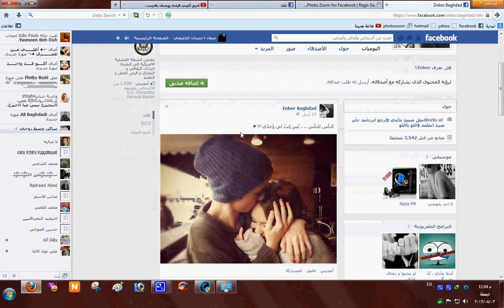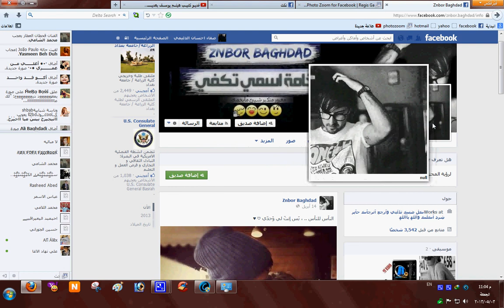شرح كيفية سرقة الصور الشخصية المغلقة على الفيس بوك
تكبير صور الصفحات او البيجات
او عند وضع زر الفارة على اي صورة سوف تعرض بشكل كبير
تحياتي لكم
كروب : برامج كمبيوتر
بأدارة : صفاء احسان
اذا عجبك الشرح وتقدر تعبي اضغط اشتراك وشارك الفديو مع اصدقائك